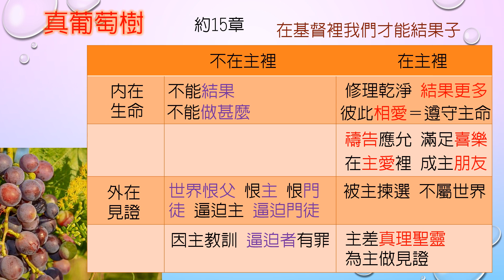約翰福音-第15章-真葡萄樹【聖經之鑰】John